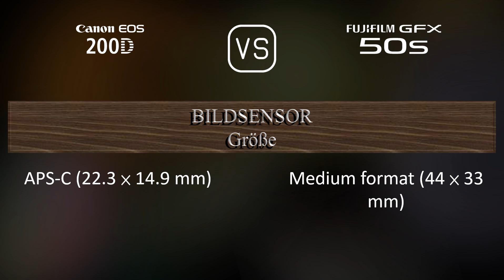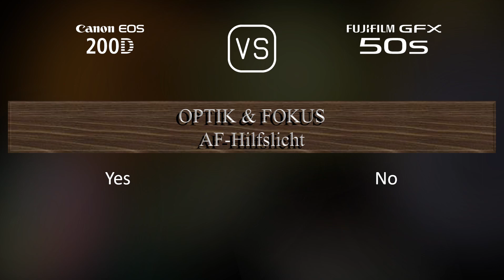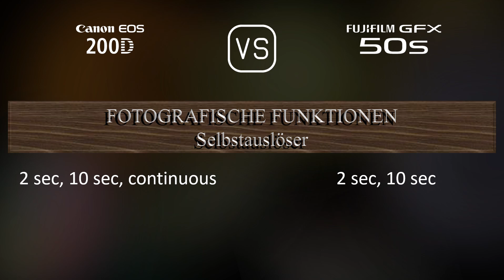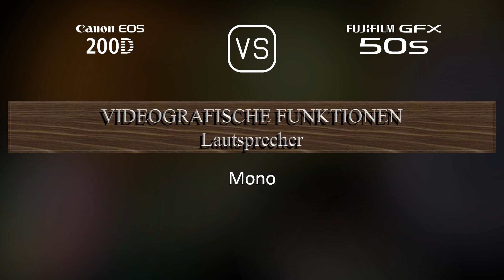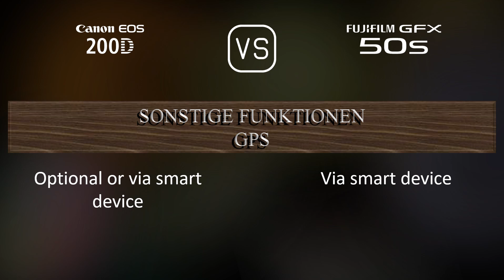Canon EOS 200D vs. Fujifilm GFX 50S: Ein Vergleich der technischen Daten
Dieses Video gibt einen Überblick über die Canon EOS 200D und die Fujifilm GFX 50S in einem parallelen Technikdatenvergleich (comparison of specifications). Vielen Dank fürs Zuschauen.

00:25 EINFÜHRUNG
00:33 KAMERAGEHÄUSE
00:40 BILDSENSOR
01:01 BILD
01:16 OPTIK & FOKUS
01:41 BILDSCHIRM
01:58 SUCHER
02:13 FOTOGRAFISCHE FUNKTIONEN
03:06 VIDEOGRAFISCHE FUNKTIONEN
03:20 SPEICHERUNG
03:24 KONNEKTIVITÄT
03:49 ALLGEMEINE ANGABEN
04:07 SONSTIGE FUNKTIONEN